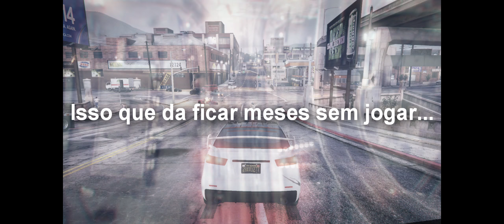GTA V Online - Os manos das antigas (Funny moments) #2 ULTRA SETTINGS - 21:9 - 2560x1080 - 60 FPS.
Os manos das antigas (OMDA), ataca novamente em Los Santos.

Eu e meu amigo Gustavo, depois de um tempo sem jogar GTA V, resolvemos voltar por causa da dlc Bikers, mas como não temos dinheiro suficientes, para montar uma gangue, resolvemos ganhar uma grana fácil...que não foi tão fácil assim, jogando somente de 2, não dava pra fazer muita coisa, já que nossos parceiros, estão jogando outras coisas.

Não conseguimos fazer as missões de planejamentos, que exige 4 pessoas, pq só entrava noob no grupo, portanto tentamos a sorte nas missõezinhas pequenas.

Mas como nos estávamos tão noobs nelas, que nem sabíamos direito faze-las...acabamos fazendo muita merda...n ganhamos dinheiro, mas foi divertido.